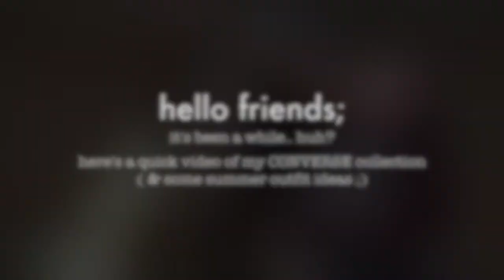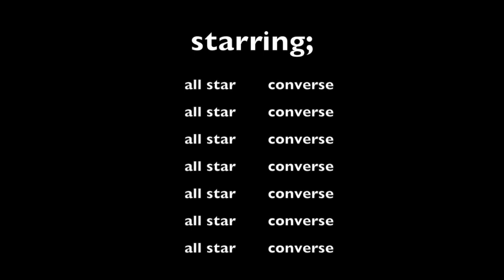My Converse Collection 2020 + Summer Outfit Ideas!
desert dreamer la t shirt
vintage long sleeve